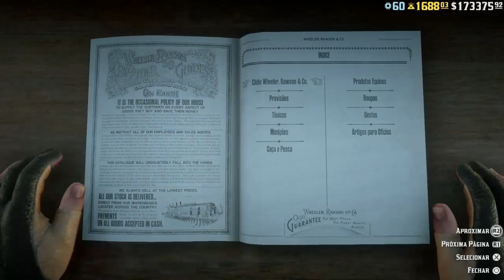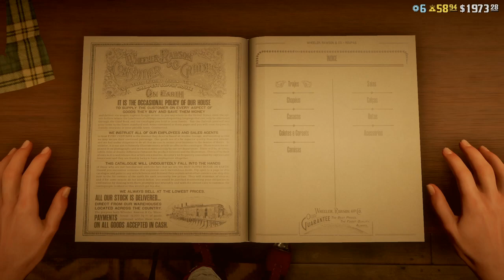COMPRE AGORA O SEU CASACO LEVE / RED DEAD ONLINE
Compre agora o seu casaco leve (Casaco que eu uso) em um alfaiate ou armazém geral amigos. Ele voltou para as lojas e está como edição limitada, então aproveitem para comprar enquanto ainda tem amigos. Espero que gostem do vídeo e conto com o seu Super like.